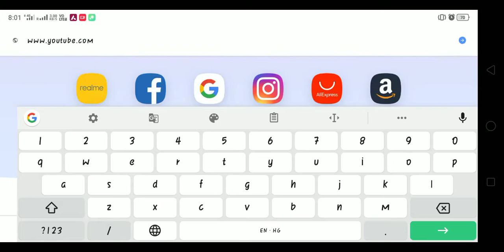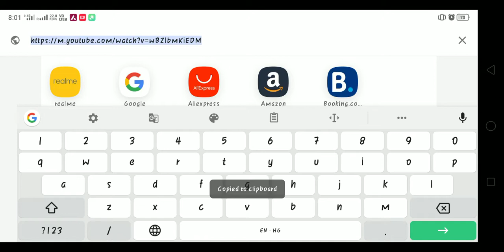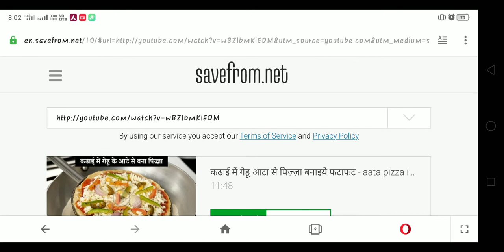Download any video from youtube in your browser only